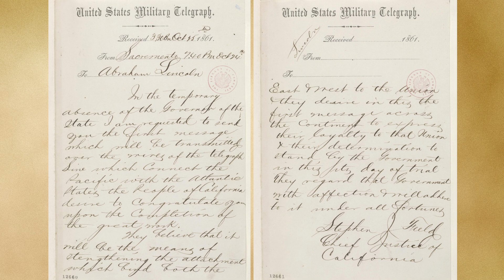The Transcontinental Telegraph: How It Revolutionized Communication in 1861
On October 24, 1861, history was made with the completion of the first Transcontinental Telegraph, connecting the Eastern and Western United States with over 2,000 miles of wire. This groundbreaking achievement ended the Pony Express and forever changed communication by transmitting messages in seconds using Morse code. Learn about the incredible challenges faced during its construction—materials transported by horse and wagon, the threat of sabotage during the Civil War, and even bison rubbing against the poles. Discover the momentous message sent to Abraham Lincoln that cemented California's loyalty to the Union during one of the nation's most turbulent times.

From its ingenious construction to its historical impact, this story showcases how "lightning messages" brought America closer together. Explore the technological marvel that paved the way for modern communication and witness how it reshaped history.